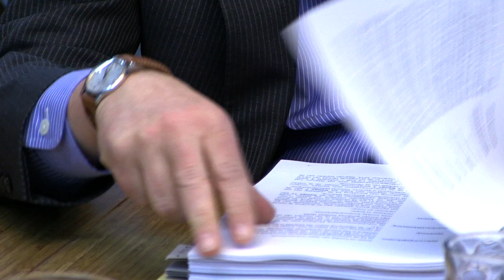William McDonough | Plantronics New European Office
This trailer walks through Plantronics' New European Office at Park 20|20, designed by William McDonough + Partners.